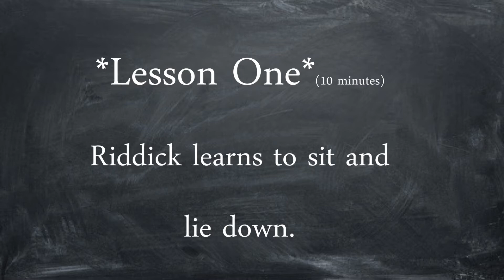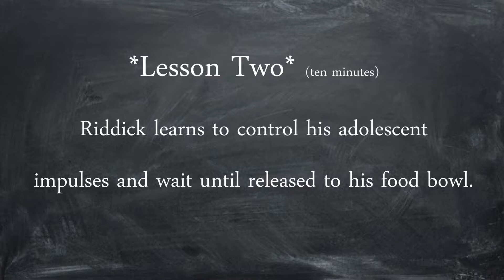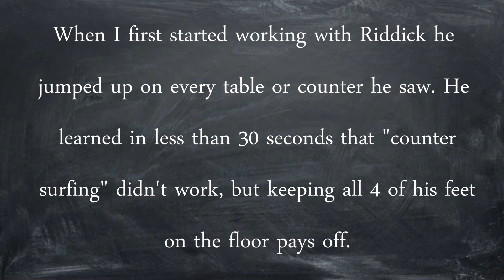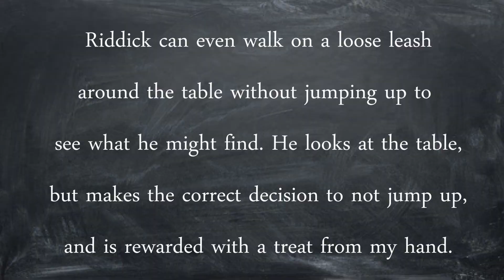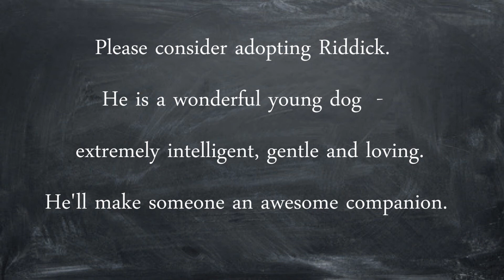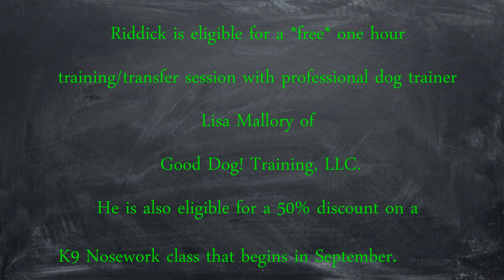Watauga Humane Society & Good Dog! Training, LLC Present...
Riddick is a wonderful young Pit bull/Retriever/Boxer mix who needs a loving home. He is very friendly with people, other dogs,and shows mild curiosity when walking by cat cages at the Humane Society. He is amazingly willing to learn and is quite intelligent as you'll see. This video represents just THREE training sessions for a total of 32 minutes of training. Riddick is soooo smart! Produced with CyberLink PowerDirector 11 by Lisa E. Mallory, Good Dog! Training, LLC